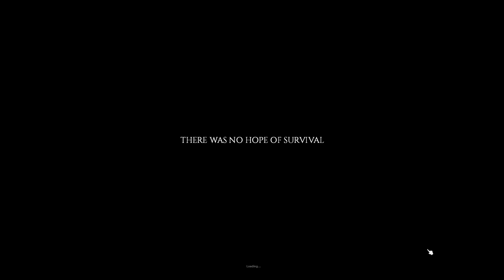Gary Gooch's Last Jam (Project Zomboid)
hello friends! We are back with some absolutely goddamn miserable and slightly manic Project Zomboid! Please meet your new favourite boyz, Gary Gooch, Stevie Starkey and Eli Eggplant (RIP)

Bless ya x